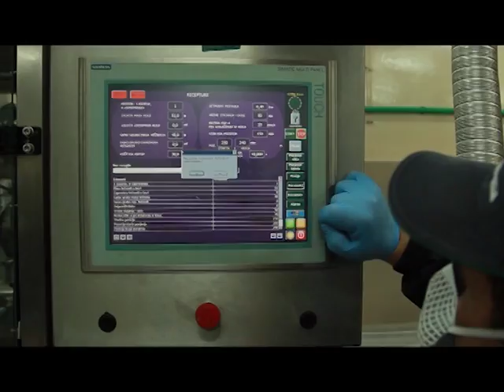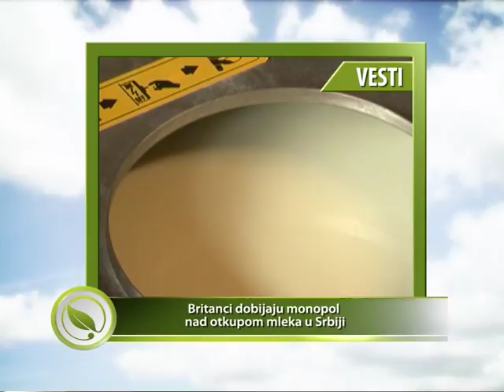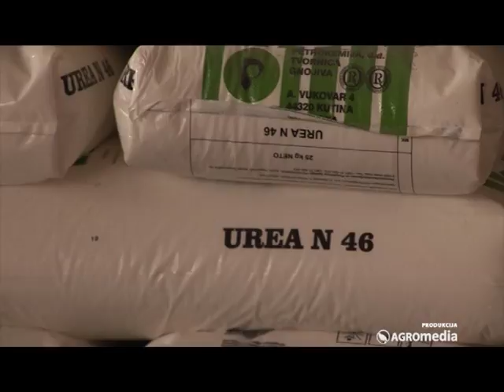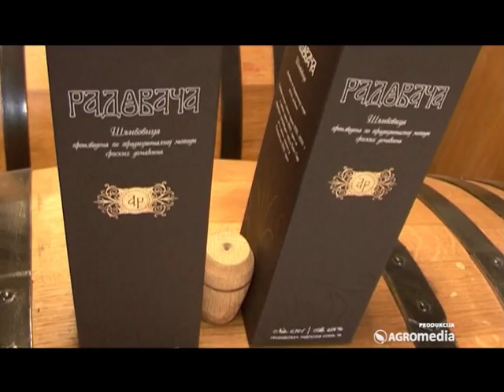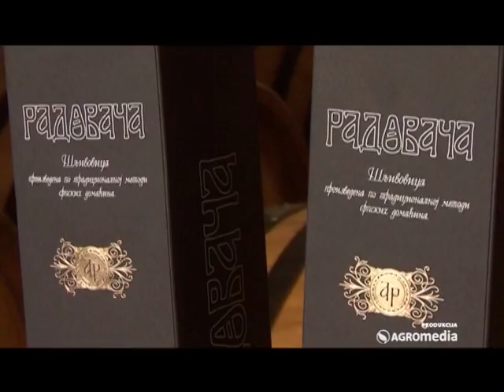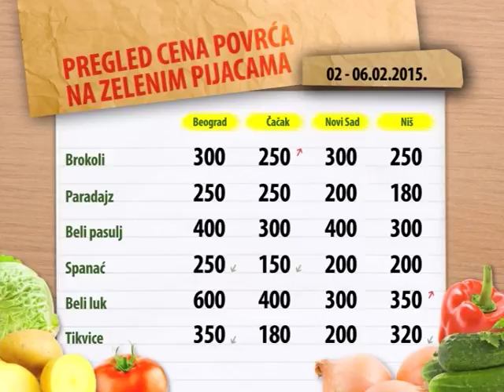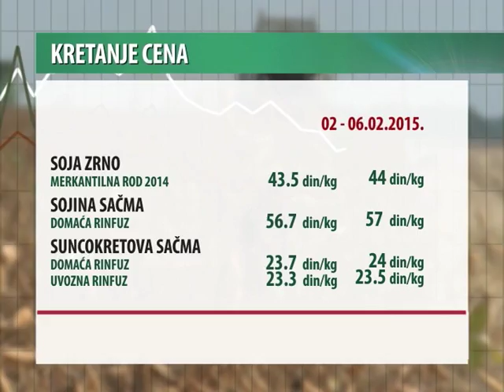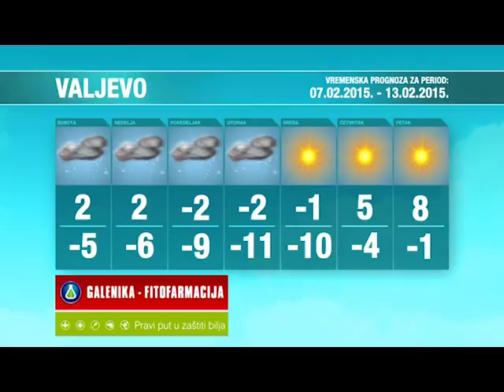SVET POLJOPRIVREDE_386_07.02.2015.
Održan Sajam peglane kobasice u Pirotu. Među posetiocima nekoliko hiljada Bugara. Kompanija Syngenta predstavlja hibride suncokreta - NK Kondi i kukuruza – NK Pako, NK Helico i NK Sycora, čiji su prinosi sigurni i stabilni u svim uslovima. Janko Turčan iz Stare Pazove govori o tome za koje se kulture odlučio u prolećnoj setvi i objašnjava zašto. Radoslav Atlić iz Uba bavi se proizvodnjom rakije. On otkriva u čemu je tajna kvaliteta njegovog proizvoda. Zanatska zadruga za izradu ćilima i suvenira “Damsko srce” bavi se tradicionalnom proizvodnjom pirotskih ćilima sa zaštićenim geografskim poreklom. Slavica Ćirić iz Zadruge objašnjava značenje ornamenata na ćilimima. Kompanija Raiffeisen Agro predstavlja hibrid kukuruza Gasti koji je veoma otporan na fuzarijum i ostale bolesti i adaptibilan na sušu i uslove stresa. Povrtar iz sela Ljiljance ne krije zadovoljstvo hibridima paprike kompanije Superior. Kompanija AgriMax ovoga puta izdvaja rani hibrid kukuruza Rabina, sa stabilnim i dobrim prinosom. Kako zaštititi mlade sadnice voća starim roletnama. Kompanija KWS izdvaja hibrid kukuruza Kermes, koji je prepoznatljiv po prilagodljivosti na sve uslove i stabilnim prinosima. Na produktnoj berzi u Novom Sadu cena kukuruza je u blagom padu, dok je došlo do rasta cene pšenice.

02:37 Sajam pirotske peglane kobasice
Sagovornici:
mr Vladan Vasić, predsednik opštine Pirot
Dalibor Tošić, SUR Boem
prof dr Branislav Zlatković, predsednik žirija

09:50 VESTI - Britanci dobijaju monopol nad otkupom mleka u Srbiji

10:54 Syngenta – hibridi kukuruza NK Pako, NK Helico i NK Sycora
Sagovornici
Elmir Bičkej, Bačka Topola
Miodrag Divljak, Rusko Selo
Vladimir Ninković, Novi Petrovci
Novica Jovanović, selo Brežane kod Požarevca

12:57 Kako poljoprivrednici planiraju prolećnu setvu
Sagovornik
Janko Turčan, Stara Pazova

17:58 Cene voća na zelenim pijacama za period 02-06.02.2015.

20:04 Radovača
Sagovornik:
Radoslav Atlić, Ub

26:32 Syngenta – hibrid suncokreta NK Kondi
Sagovornici
Nenad Ćosić, Lipar
Bojan Jovanović, Zrenjanin

27:35 Pirotski ćilimi - šare i njihovo tumačenje – prvi deo
Sagovornik:
Slavica Ćirić, Zanatska zadruga za izradu ćilima i suvenira “Damsko srce”

32:02 Raiffeisen Agro – hibrid kukuruza Gasti

33:29 VESTI - Nadležni traže rešenje za problem sa tovljenicima

34:00 Organska proizvodnja paprika kompanije Superior u selu Ljiljance
Sagovornik:
Milorad Veličković, Ljiljance

37:34 Cene povrća na zelenim pijacama za period 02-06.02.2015.

39:12 AgriMax - Rabina

41:30 Kretanje cena poljoprivrednih proizvoda za period 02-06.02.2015.

42:43 Roletne za zaštitu sadnica

43:57 Cene stoke za period 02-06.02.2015.

45:03 KWS – hibrid kukuruza Kermes
Sagovornici:
Dr Zdravko Hojka, KWS
Goran Milić, Farag

47:18 Vesti sa novosadske produktne berze za period 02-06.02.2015.

48:59 Vremenska prognoza za period 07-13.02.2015.